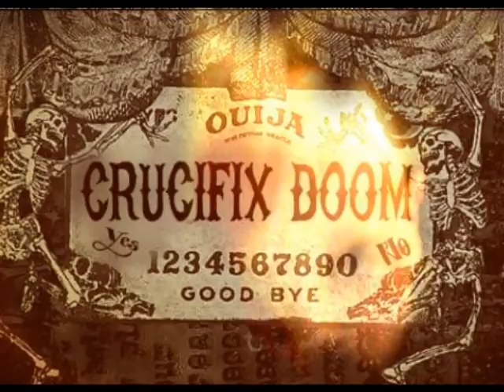Crucifix DooM - As the World Burns: Eve of Destruction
Featuring the sounds of Obsidia & Azedia as well as custom imagery with some of your favorite Dollz of DooM created by Crucifix DooM - Mind of a Mental Productions